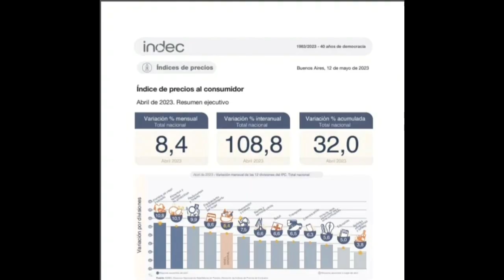Massa va a camino a la hiperinflacion ¡Estas chocando la Argentina!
El 8 de enero de 2023 Massa aseguraba que la inflación iría bajando, pero la realidad es muy diferente tras 4 meses: una inflación mensual de 8.4% y 108.8 interanual, Argentina va camino a una hiperinflacion.
La impericia del gobierno es evidente, como también tozudez ideológica.